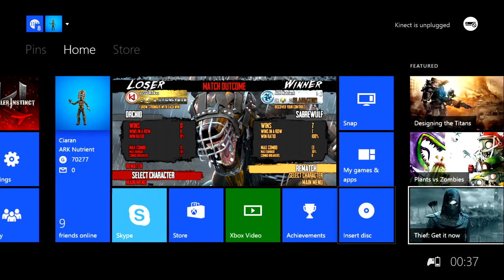Killer Instinct:Sabre wulf Exhibition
Figure would mess about with Sabre for a bit